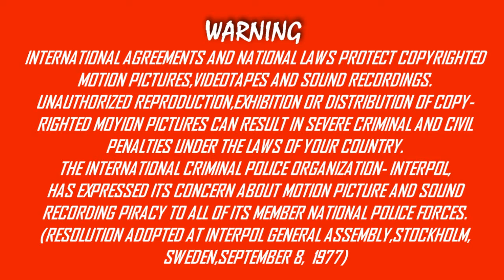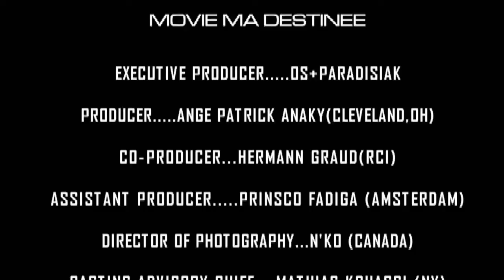MA DESTINEE DIRECTED BY ANGE PATRICK ANAKY